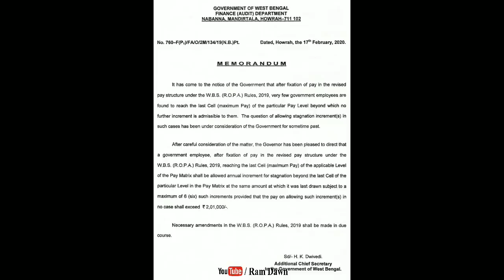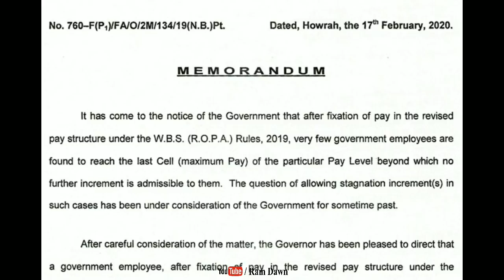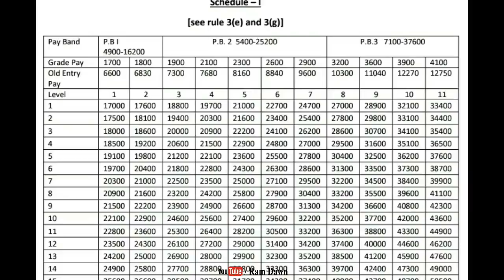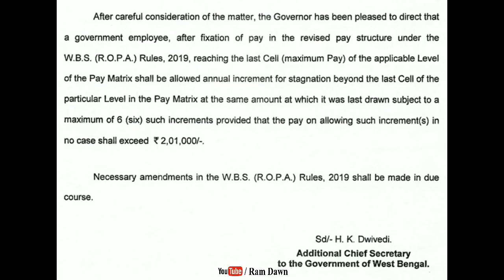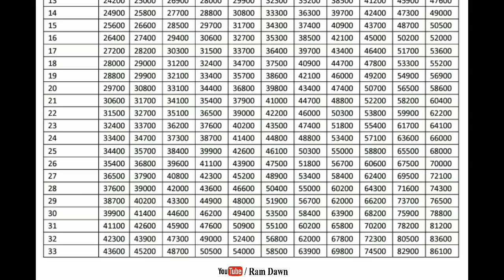ROPA 2019: ইনক্রিমেন্ট নিয়ে কিছু সংশোধন প্রকাশিত হল, আরও ৬টা ইনক্রিমেন্ট পাবেন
Correction of ROPA 2019 regarding increment in corresponding level,
Date: 18/02/2020